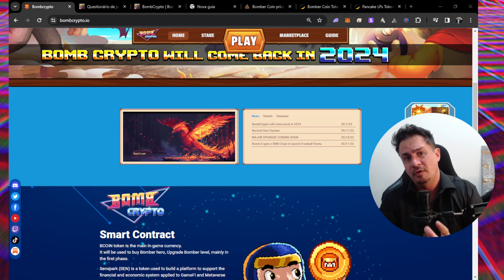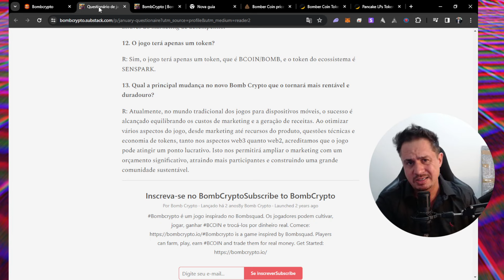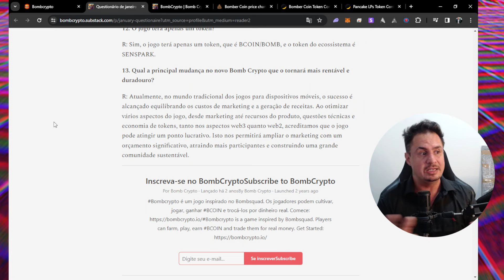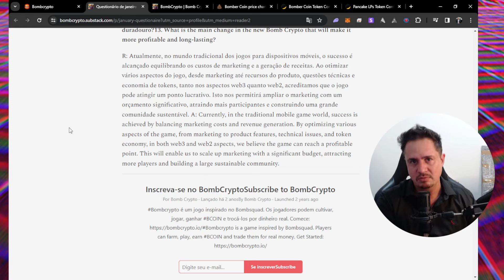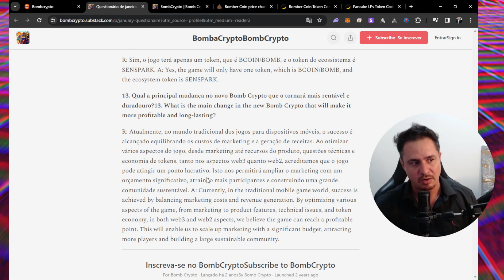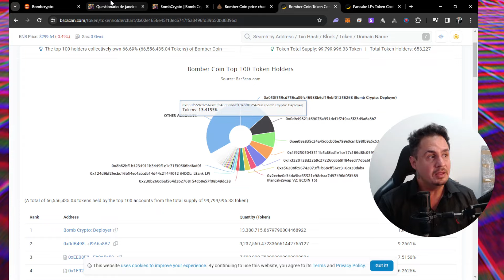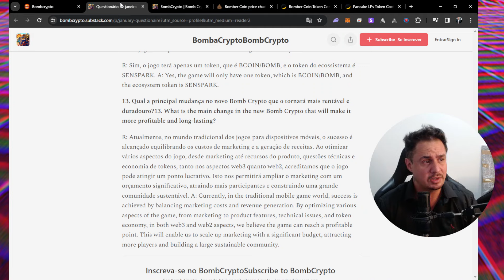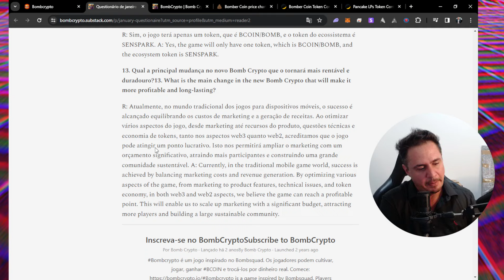A ECONOMIA DO BOMBCRYPTO VAI MUDAR